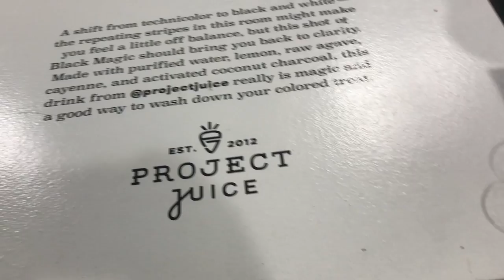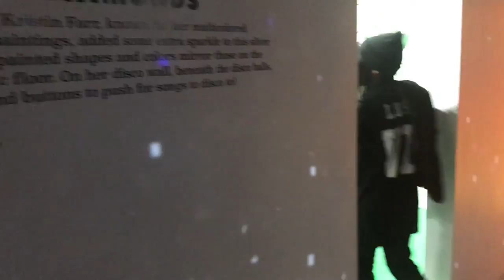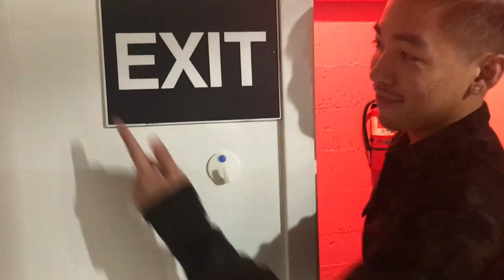Color Factory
Color Factory with the homiez on 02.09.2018!! Thanks Chris for getting us the tickets to go. It was such a blast! I’m so thankful I got a chance to go before I left the Bay Area :)
Shot with my iPhone7 lol.

Music: Adventure Club - Wonder (feat. The Kite String Tangle)
Audio content for this video belongs to the artist/label.